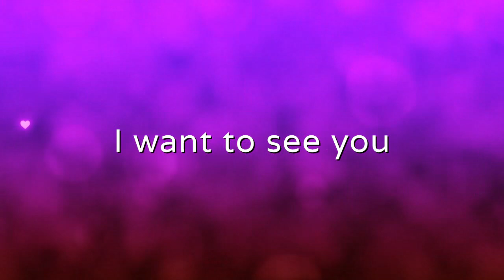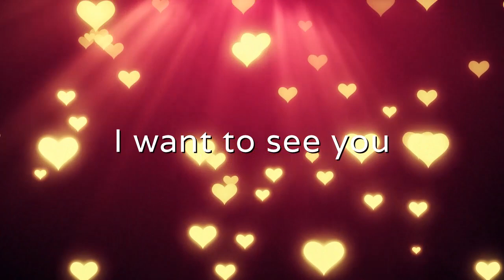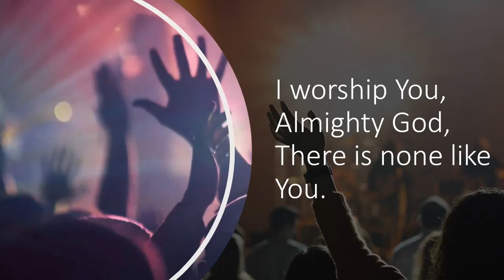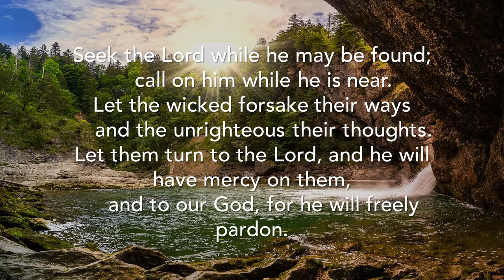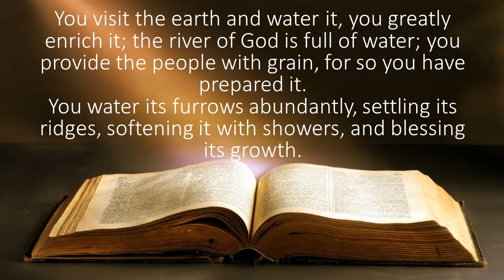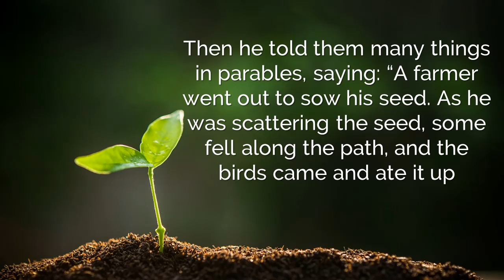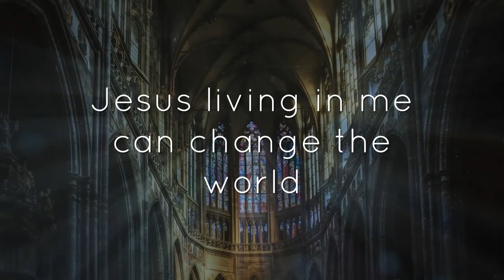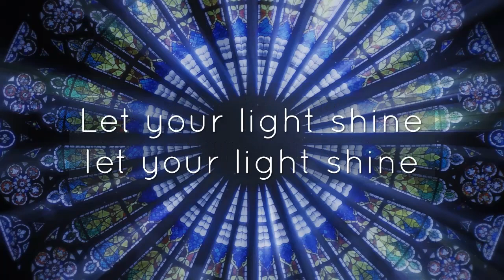Sunday 21 February 2021. The Rev John Comninos